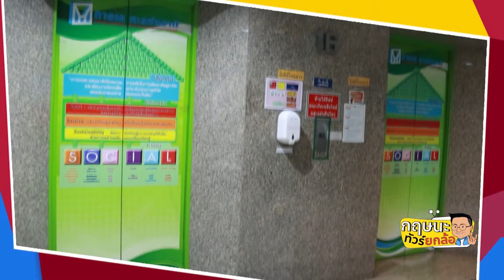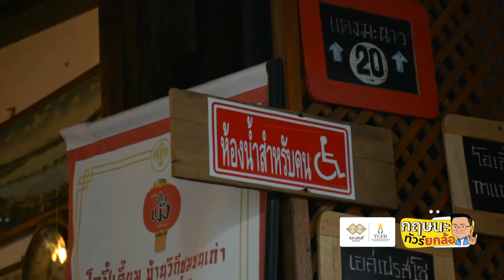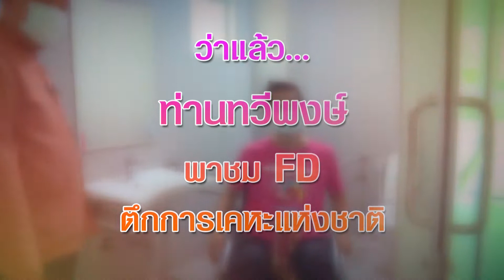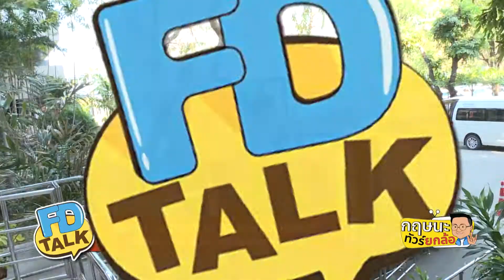ล้วงลึก “ผู้ว่าฯอ๊อบ-ทวีพงษ์ วิชัยดิษฐ” ชีวิตและงาน ผู้ว่าการการเคหะแห่งชาติ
ทุกวันเสาร์เวลา 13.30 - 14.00น.